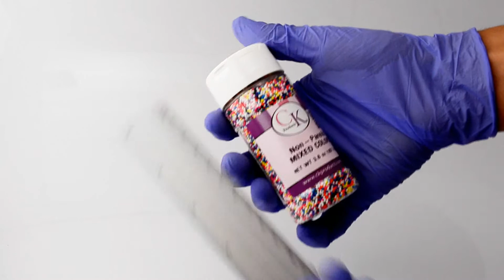CK Products Non-pareils Mixed colors 3.8 oz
This video review is about CK Products CK Products Mixed colors 3.8 oz